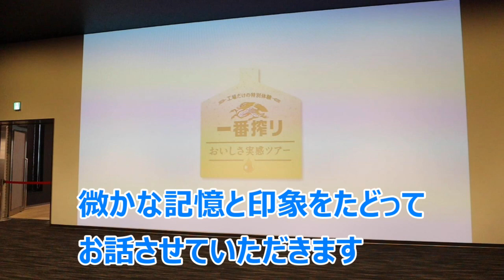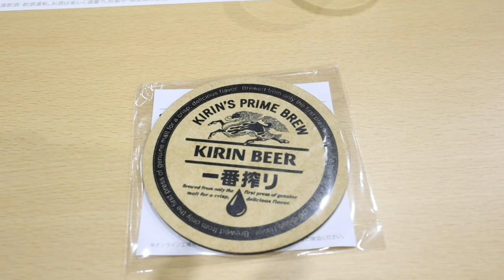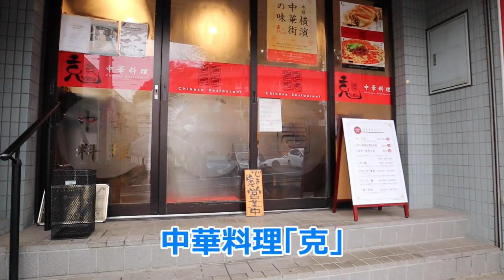生麦 魚河岸とビール工場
ナマムギナマウオナマビール、という事で生麦を歩きました。
まずはキリンのビール工場から。とても明るく清潔な工場です。
ガイドさんの説明もわかりやすく試飲も結構なものでした。
魚河岸は「旧東海道祭り」の時にを歩きました。あいにくの雨でしたがなかなか良い雰囲気でした。